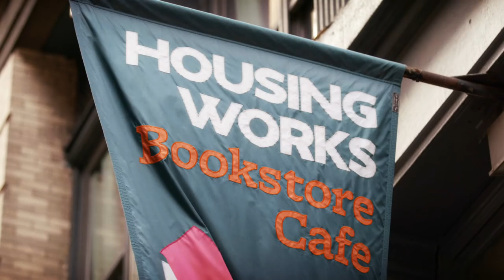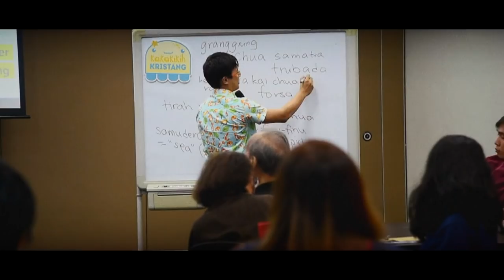The Future is Asian: Interview with Parag Khanna (Part 2)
Author and global strategy adviser Parag Khanna calls this century the "Asian Century." One way Asia is coming together is through physical connections. Announced in 2013, the Belt and Road Initiative aimed to expand existing transportation routes along the ancient Silk Road and create new corridors, connecting China and 65 other countries. These routes span nearly the entire Asian continent and even extend into Europe.

In the second part of his interview with Full Frame, Khanna describes the impact of this massive infrastructure project.